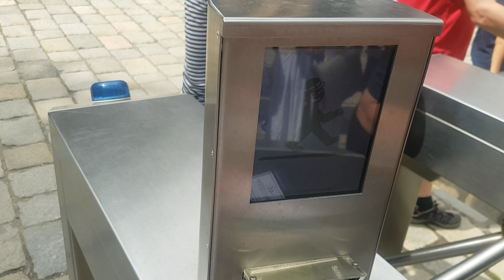Замок Нойшванштайн ❤ 08.08.2017